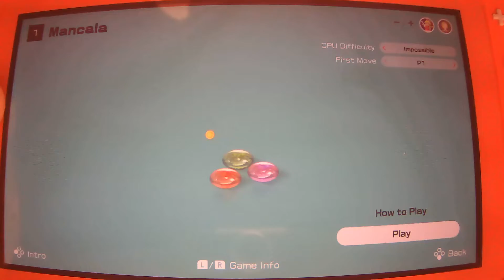Clubhouse Games: 51 Worldwide Classics (Switch, 2020) Mancala {Impossible Mode}